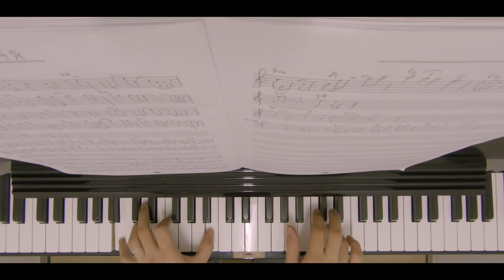一爱难求 | LALA 徐佳莹 | 小提琴 | Violin Cover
Do support us and show love by clicking the "like" button!

那是对我们最大的支持和鼓励, 谢谢!